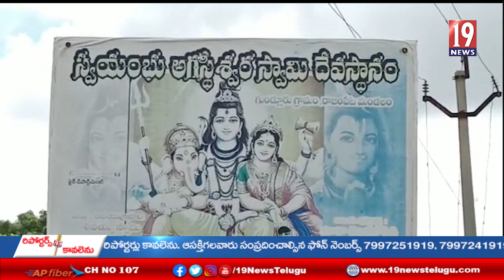కార్తీక సోమవారం నాడు అగస్తీస్వర స్వామీ వారికి ప్రత్యేక పూజలు- కడప జిల్లా